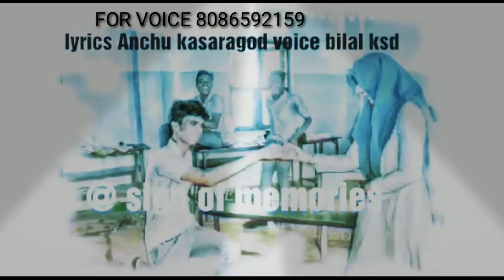ഓരോ പത്താം ക്ലാസുകാരനും കേൾക്കേണ്ട വോയിസ്‌ ... | BILAL KSD